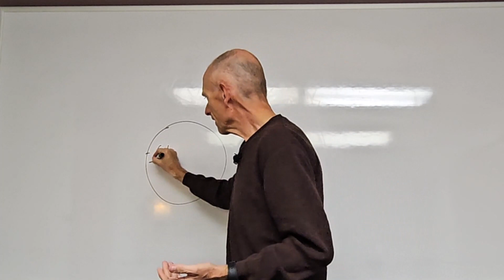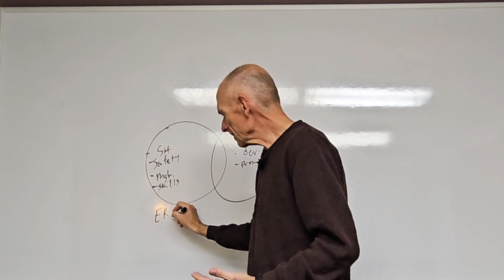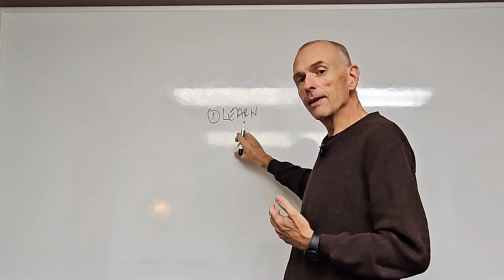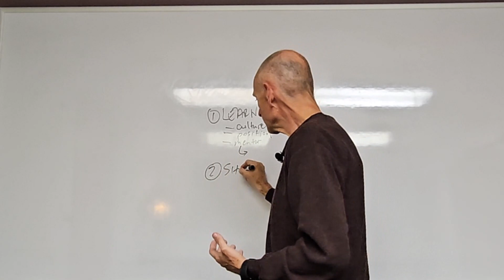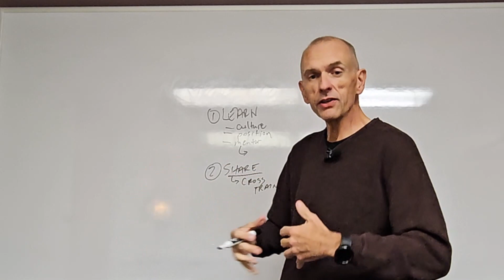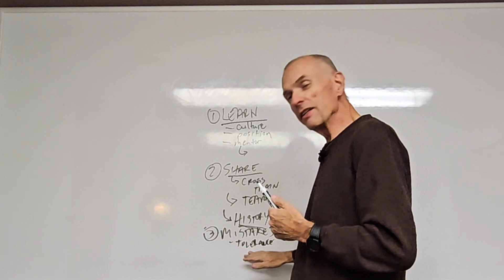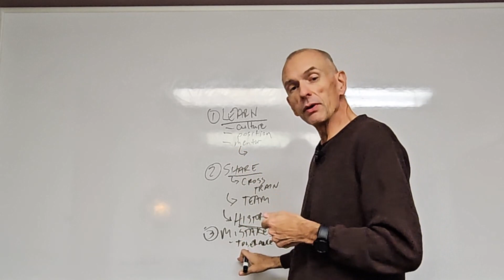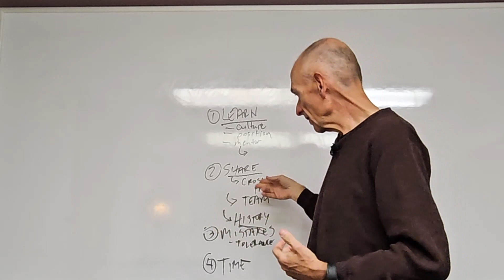Building a Learning Organization